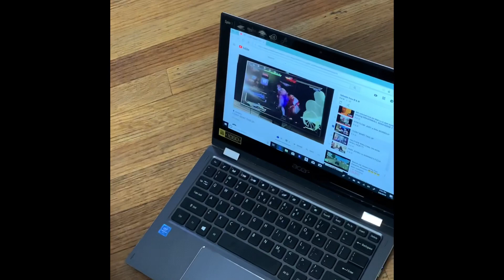HOW about those COWBOYS 🏈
# 1 🏈 COWBOYS🏈🏈